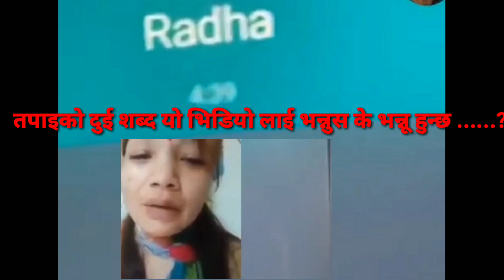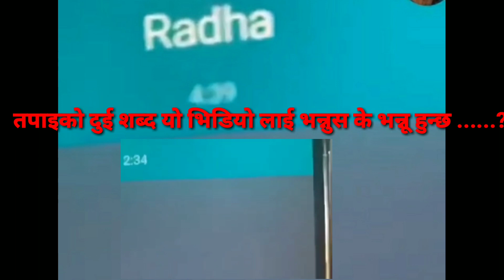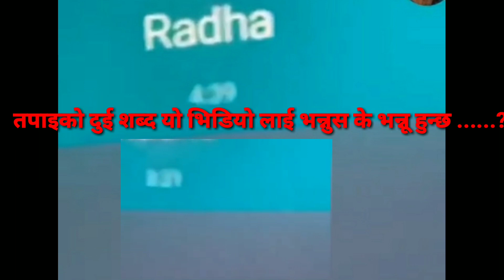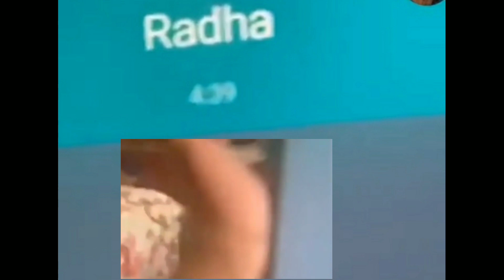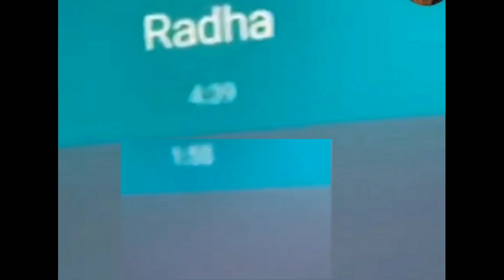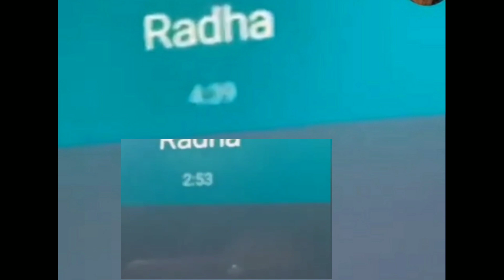malaysia kan*da live| मलेसिया काnड लाइभ |एक नेपाली चेली रुदै facebook live video|br yojan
malaysia kan*da live| मलेसिया काnड लाइभ |एक नेपाली चेली रुदै facebook live video|br yojanmalaysia kan*da live| मलेसिया काnड लाइभ |एक नेपाली चेली रुदै facebook

मलेसिया काम गर्न गएको नेपाली चेली त्यहाँ एक जना
बिदेशी सङ्ग लभ परेर । उस्ले मलाई छोड्यो भन्दै  रुदै facebook live गरेर झुन्डिएर मर्छु भन्दै live गरेको थियो ।। र त्यो चेली को नेपाल घर मा दुई वटा बच्चा छ । ।। एक बच्चा को आमा पैसा कमाउन गएको चेली यो हालत छ ।।तपाईंको को अमुल्य बिचार कमेन्ट गर्नु होला ।।धन्यवाद ।।जय नेपाल
नयाँ  हुनु हुन्छ भने यो च्यानल लाई सब्क्राइब गर्नु होला ।।।